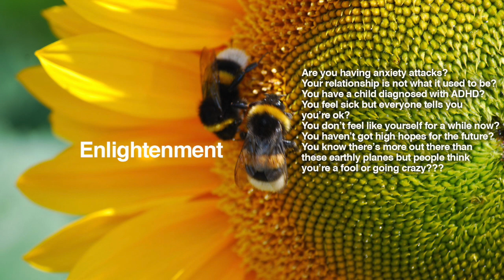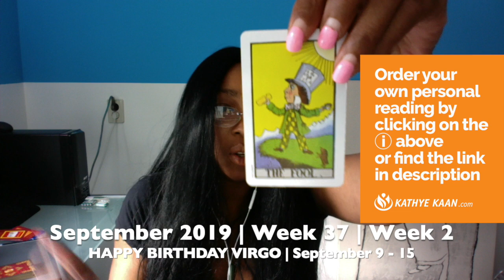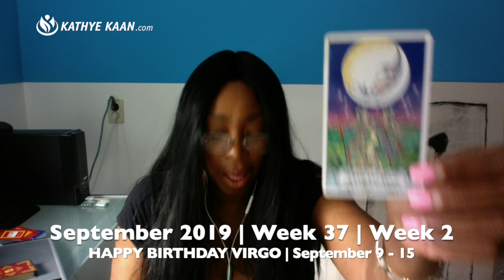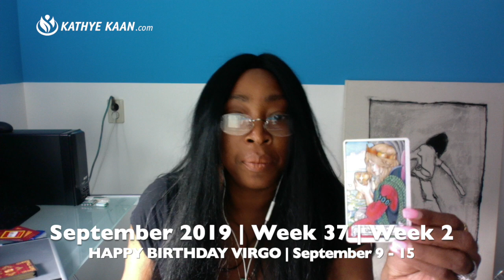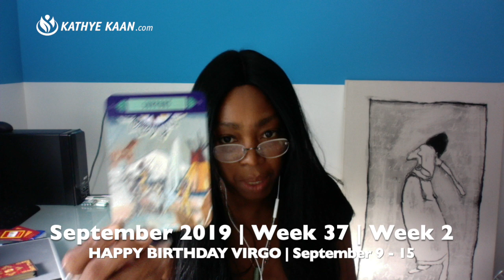OPHIUCHUS Weekly Reading Psychic Tarot Horoscope | Week 37 | September 9 - 15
OPHIUCHUS Weekly Reading Psychic Tarot Horoscope | Week 37 | September 9 - 15, lets you find out what the second week of September has to offer you Ophiuchus signs. I use a combination of my gift, tarot cards, numerology and astrology to provide weekly psychic energy vibration readings for all Zodiac Signs.

Kathye